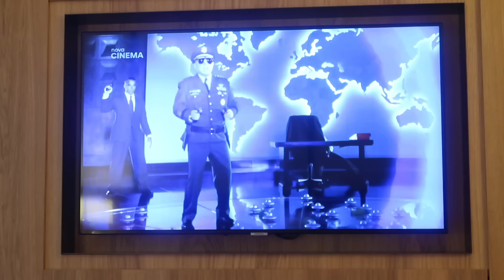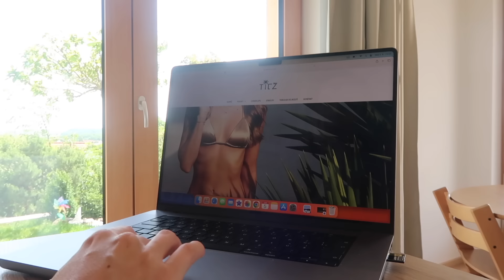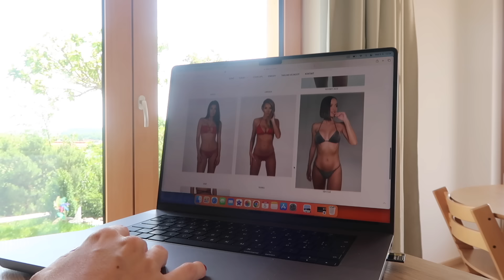Vlog 104: Staycation. Noc a dětský den v Hotelu.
*video obsahuje product placement